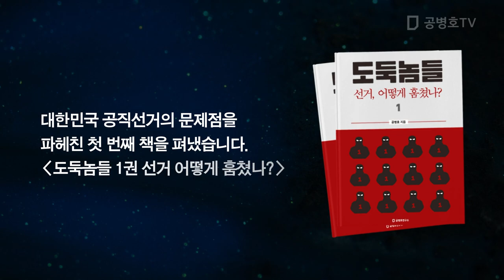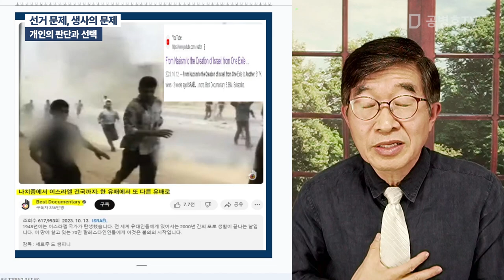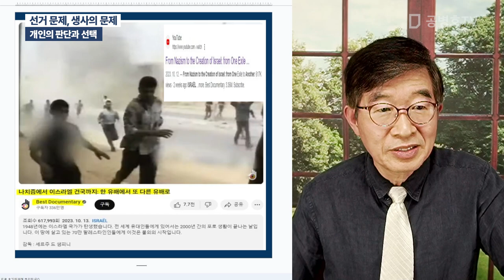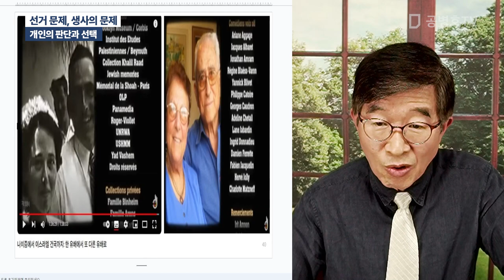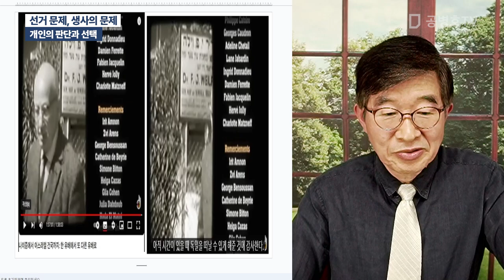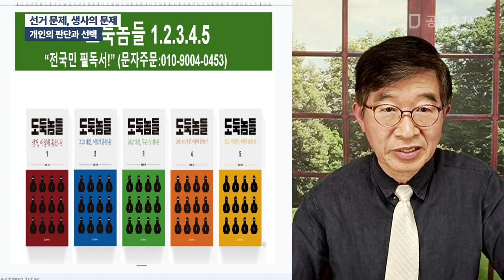선거 문제, 생사의 문제 / 개인의 판단과 선택 [공병호TV]